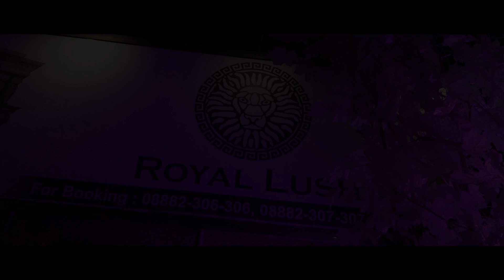Cinematic Highlights 😁💖👀Enjoy Puri Shadi In 15 mins👌😎👬😊👍😜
Meri Shadi ke 4 function  in 15 mins😂😁😛🥱 . Short me poori shadi enjoy karo 🤪😉👬👬.